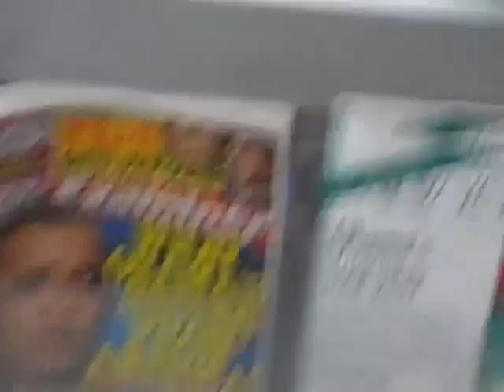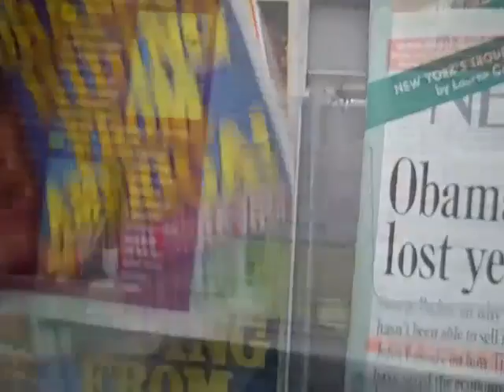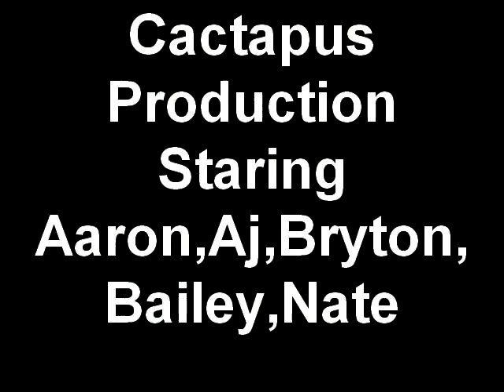Phobia Phighters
A Movie About Fighting Phobias Enjoy.